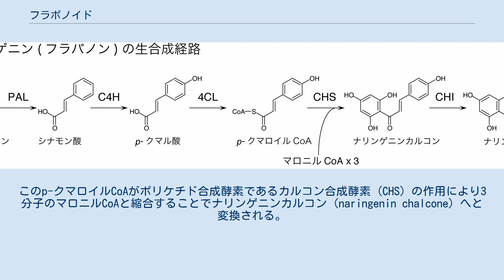フラボノイド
フラボノイドの基礎骨格となるフラバンの構造式 フラボノイド（英: flavonoid）とは、天然に存在する有機化合物群で、クマル酸CoAとマロニルCoAが重合してできるカルコンから派生する植物二次代謝物の総称。
いわゆるポリフェノールと呼ばれる、より大きな化合物グループの代表例。
その中にアントシアニン、カテキンやフラバンを含む広い概念で、付着する糖のバリエーションを考慮すると7,000以上の構造が知られている。
フラボンやアントシアニンは天然色素として用いられる。
また花の色素として知られるアントシアニンは紅葉（赤色）の原因でもある。
血管透過性抑制作用が見出されたことからビタミンとして提唱され、フラボノイドのうちクエルセチン、ヘスペリジンなどをあわせてビタミンPと呼ばれたことがあった。
しかし、欠乏症がないため、これらはビタミンではないことが明らかにされた。
日本ビタミン学会はフラボノイドをビタミン様物質として規定している。
 シキミ酸経路でできるフェニルアラニンの脱アミノで生成するクマル酸が補酵素Aと結合してクマル酸CoA（4-クマロイルCoA）ができる。
次に酢酸マロン酸経路のマロニルCoA、3分子がそれと反応してカルコンが生成する。
カルコンからフラバノンを経てジヒドロフラボノールが生成し、ジヒドロフラボノールからフラボノール、アントシアニ（ジ）ンやプロアントシアニジン（タンニン）誘導される。
 フラボノイドはフラボノイドの一種であるフラバノンが様々な修飾をうけることで生合成される。
 代表的なフラバノンであるナリンゲニン (naringenin) はアミノ酸であるフェニルアラニンから以下の経路で生合成される。
 まず、フェニルアラニンがフェニルアラニンアンモニアリアーゼ (PAL) により桂皮酸へと変換される。
次にシナメイト-4-ヒドロキシラーゼ (C4H) によりp-クマル酸 (p-coumaric acid) へと酸化される。
p-クマル酸は4-クマレートCoAリガーゼ (4CL) によりp-クマロイルCoAへと活性化される。
このp-クマロイルCoAがポリケチド合成酵素であるカルコン合成酵素 (CHS) の作用により3分子のマロニルCoAと縮合することでナリンゲニンカルコン (naringenin chalcone) へと変換される。
このナリンゲニンカルコンがカルコンイソメラーゼ (CHI) により立体特異的に異性化されフラバノンへと変換される。